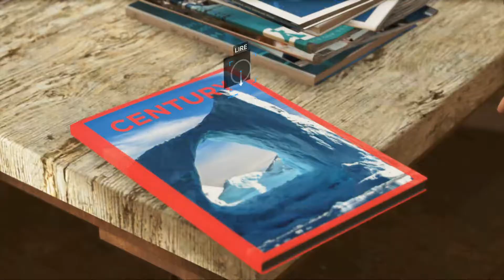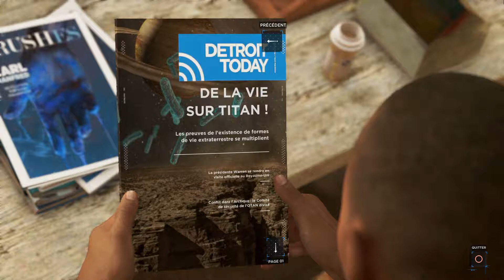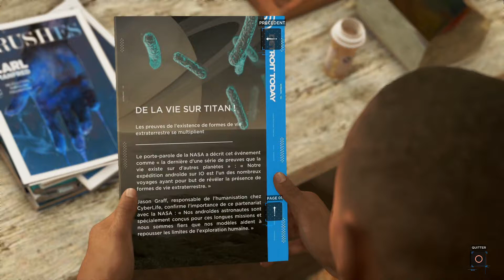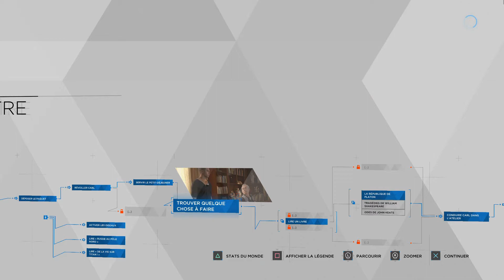ON FAIT DE LA PEINTURE - Detroit : Become Human - Partie 4